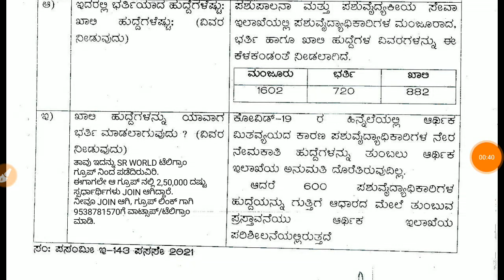ಕರ್ನಾಟಕ ಖಾಲಿ ಇರುವ ಪಶುವೈದ್ಯಾಧಿಕಾರಿ ಹುದ್ದೆಗಳು